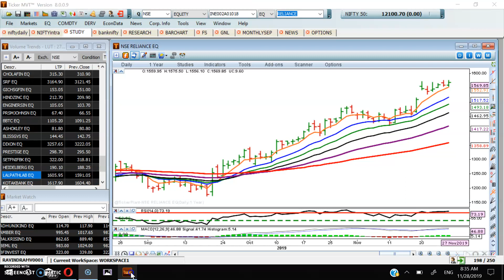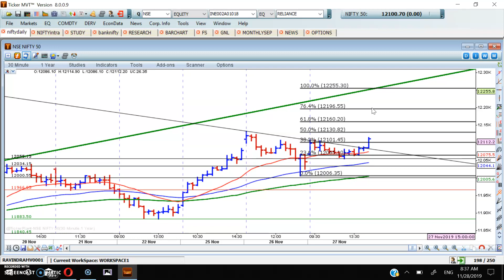Nifty Trading Strategy For 28th November 2019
✔️ To learn how we do this analysis, attend our FREE Seminar by Ravi Bhokse.
The next seminar :
✔️ Tuesday: 3rd Dec 2019, 6:00 PM to 9:30 PM at Dadar
✔️ Tuesday: 10th Dec 2019, 6:00 PM to 9:30 PM at Thane